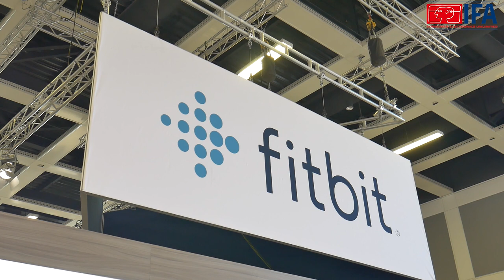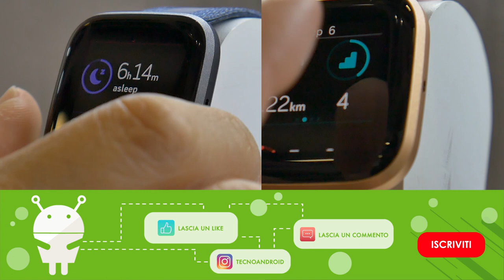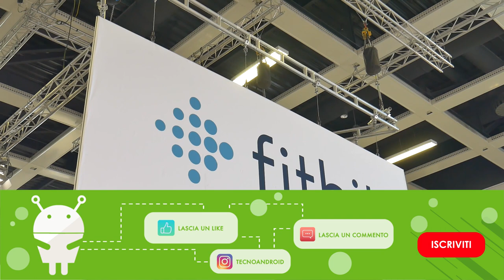Intervista FITBIT | ANTEPRIMA VERSA 2 IFA2019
Abbiamo intervistato Denis HSU, Director, Product Marketing di Fitbit allo Stand di IFA2019 a Berlino.

PS: L'intervista è in inglese, condotta dalla nostra Maria Raffaella Papa, e alla fine del video potrete trovare un veloce riassunto in italiano della chiacchierata con il direttore Marketing di Fitbit.

PPS: Raffaella si scusa se il suo inglese non è al top al momento. Ci stiamo ancora lavorando :)